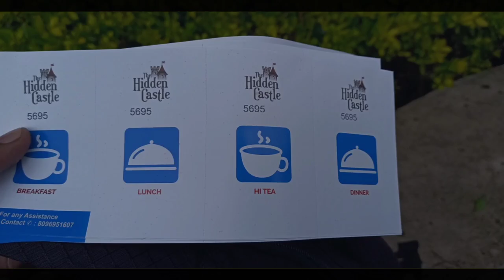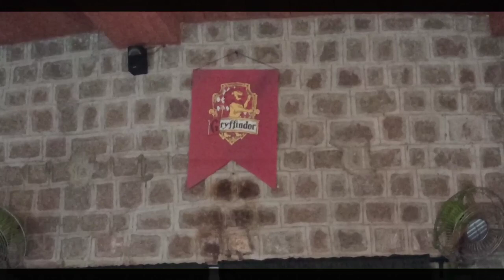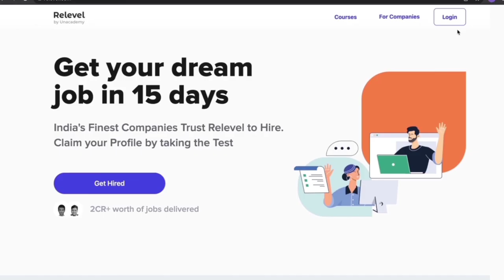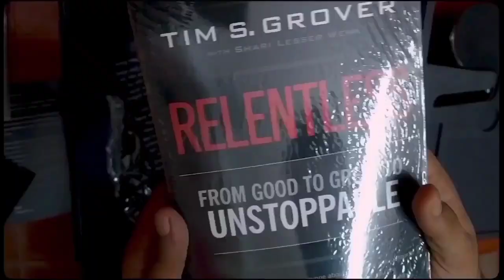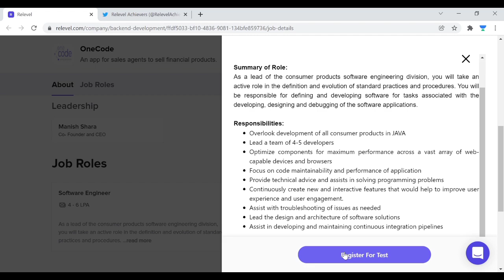Job Vachindhi ega koncham chill aydham 😄| Day - 1 at Hidden Castle Resort | Asif MA